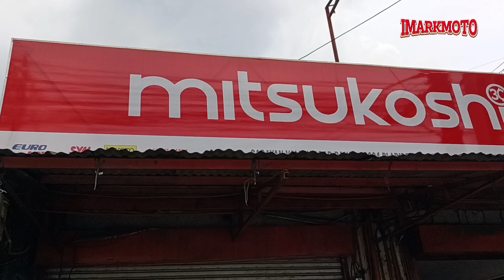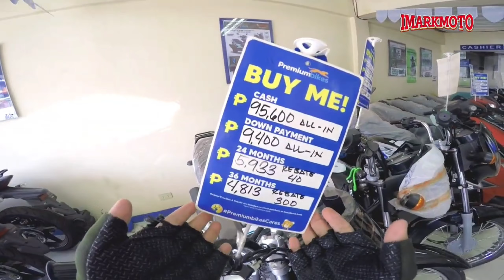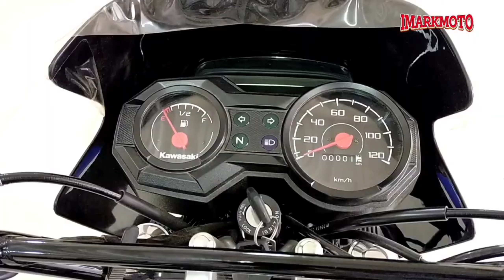Comparison Review: EuroMotor Daan Hari 186 vs Kawasaki Barako 3